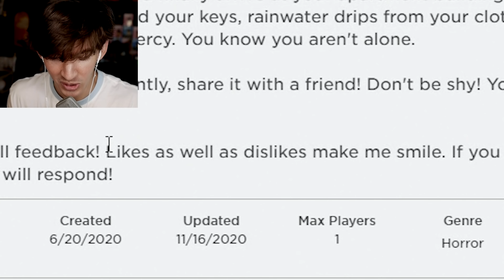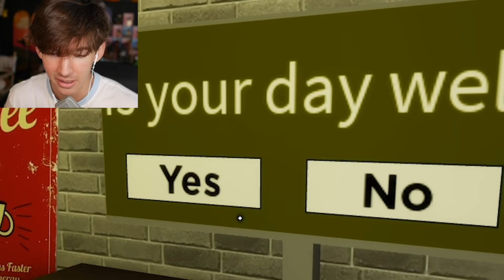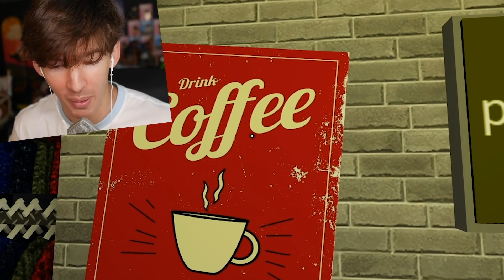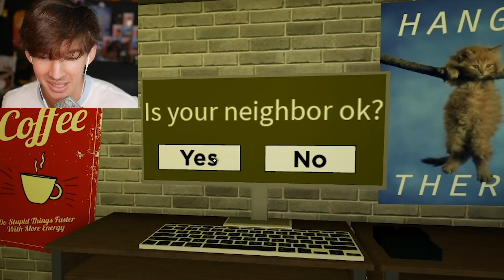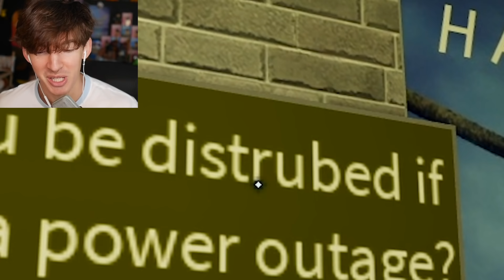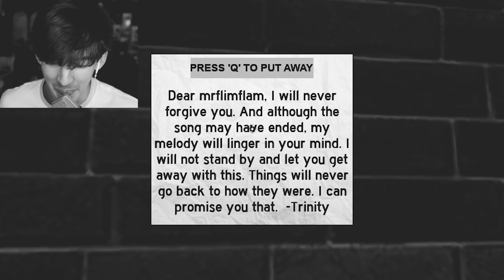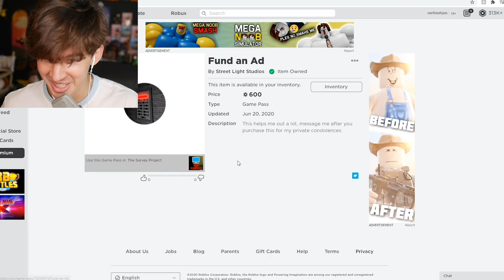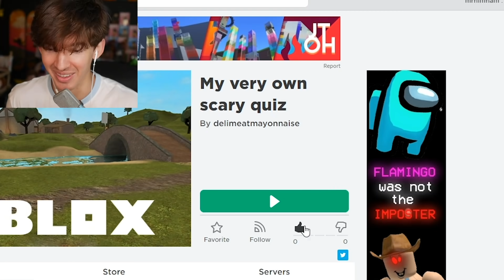Roblox's questions game...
MERCH SOON!!! AAAHHHH
Today I play The Survey Project which is a game that asks you questions.. and you provide the answers then things happen